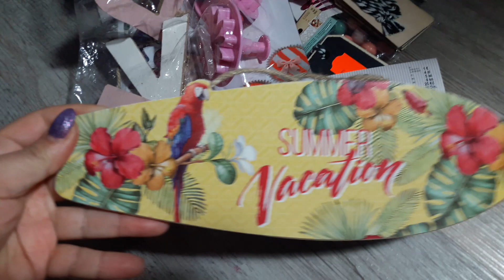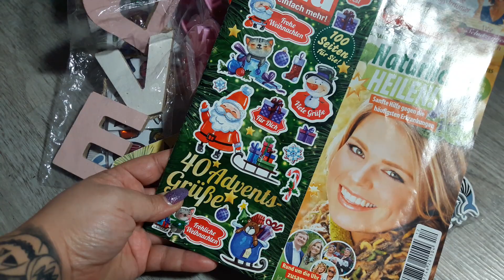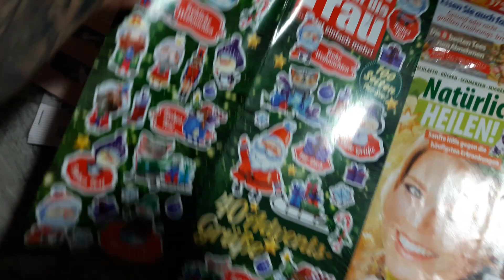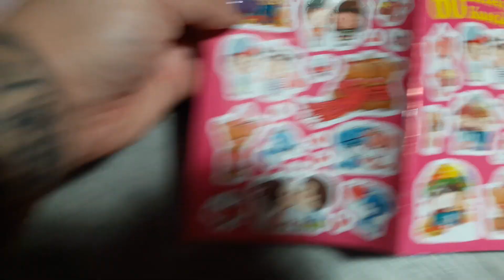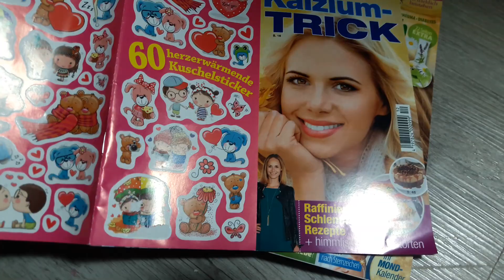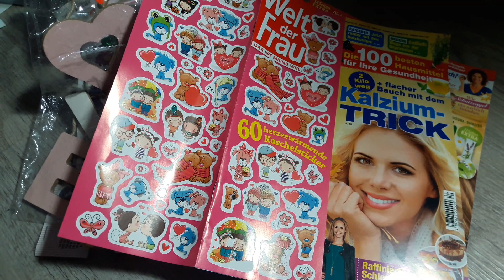Etwas Glück gehabt...Wühlkistenbeute😂